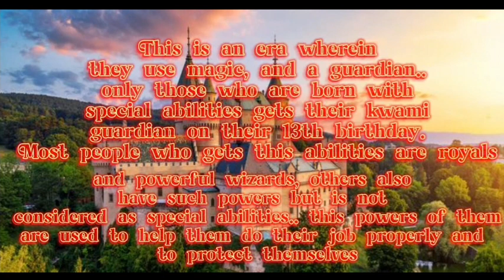✨ The Kingdom of Thyra 🏰 {Original Series [] Episode 2 [] Gabenath} Rainbow Parrot Gaming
Episode 3 is still not made 💔